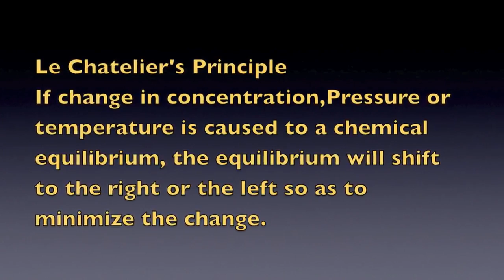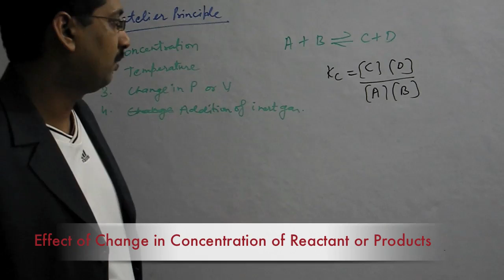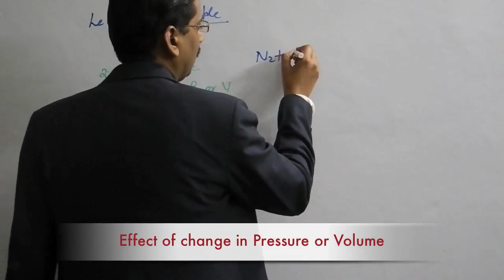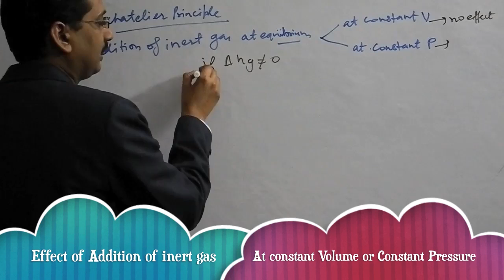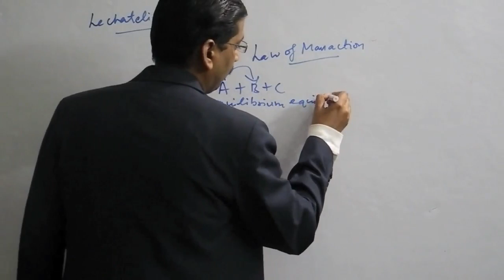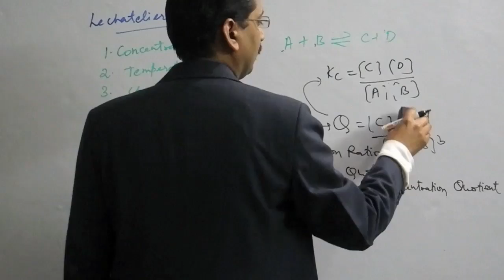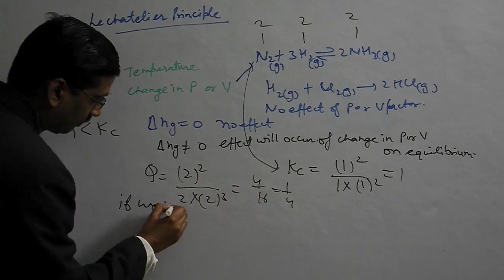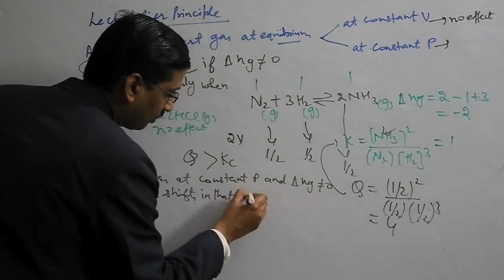Le Chatelier's Principle in Chemical Equlibrium in chemistry For IIT jee/Medical